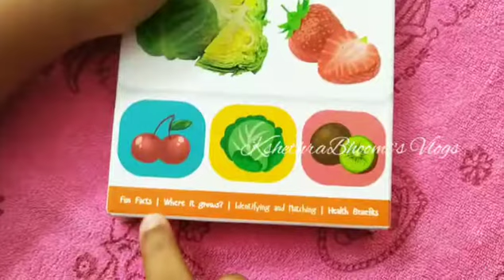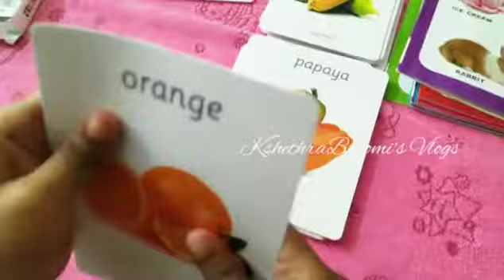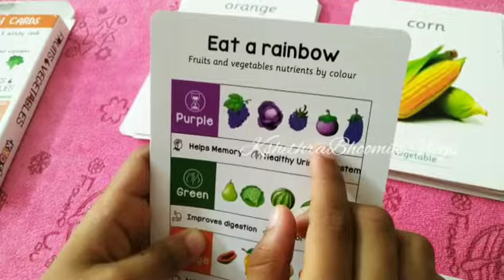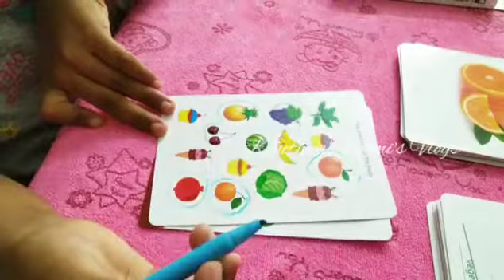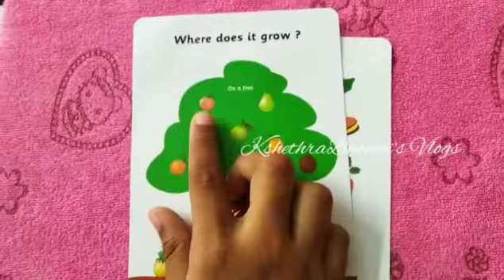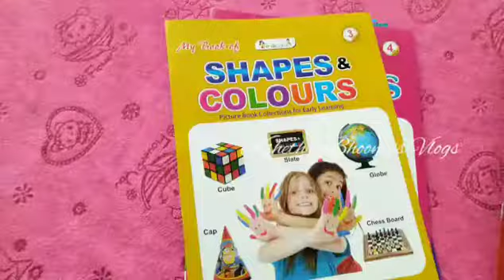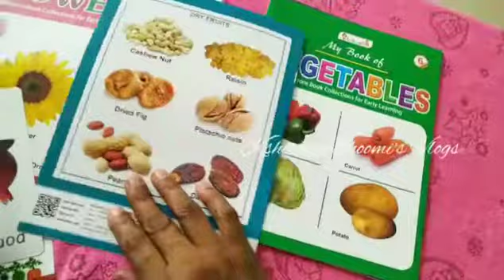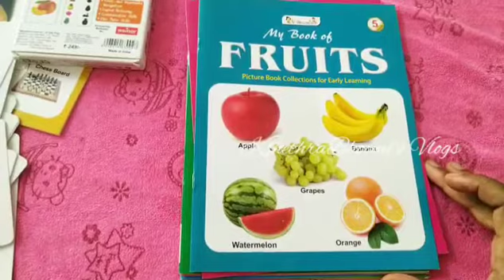Early Learning Picture Books Collection | Fruits & Vegetable Flashcards For Kids